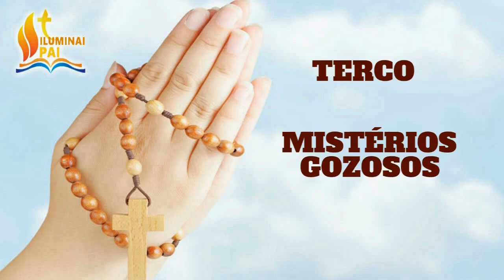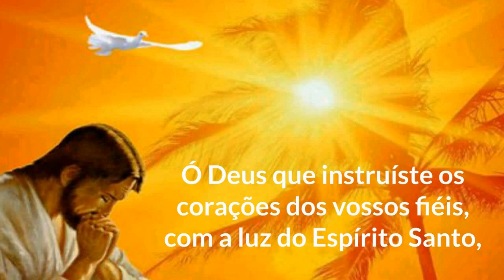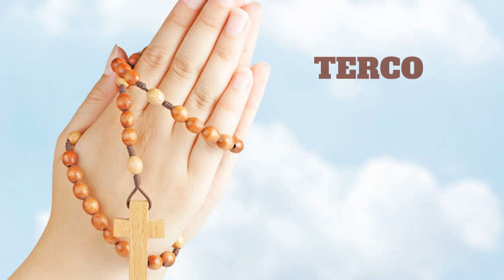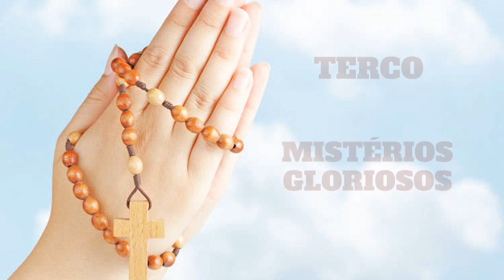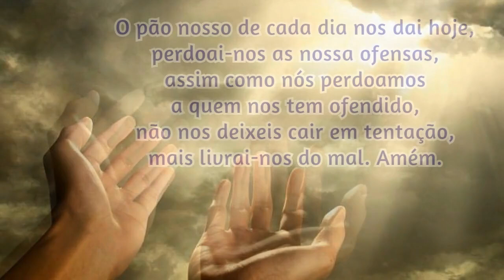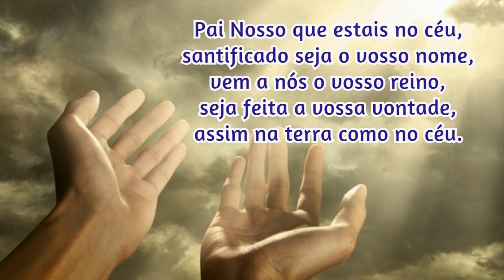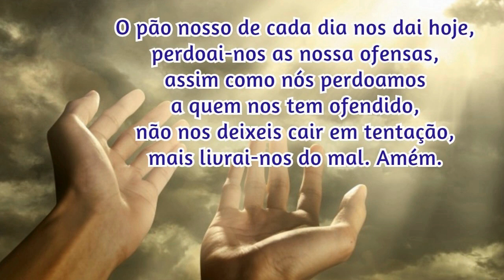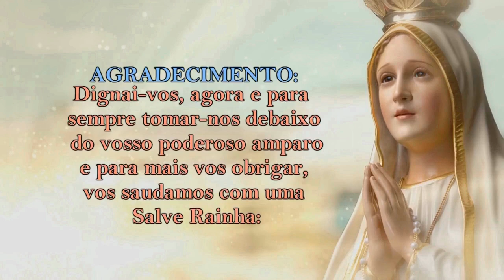15/09/2024 Oração do ROSARIO COMPLETO com os MISTÉRIOS do SANTO TERÇO